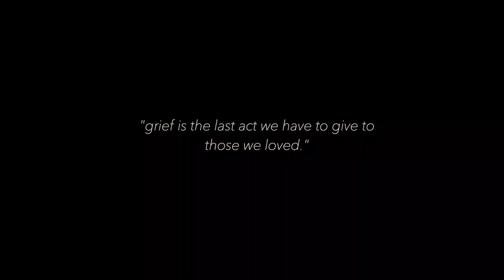GRIEF can be your super power...here's how | Life After Loss Diaries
Welcoming to my "Life after Loss Diaries". I Loss my Dad in the first week of October & it's been hard taking it all in.  I thought it would be a good idea to give a glimpse of what my life has been like lately.

- about me -
Hey I’m Chauna-Kay! I create lifestyle content for the empowered woman who wants to live life authentically from the inside & out. You deserve to take up space!  I’m an NYC vlogger but you'll also see fashion, self care, & travel content on my channel.